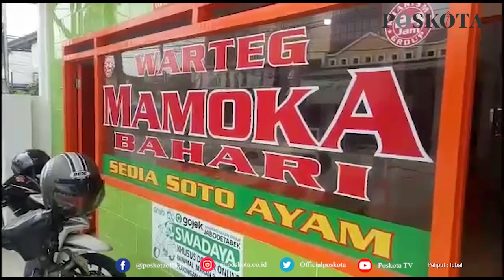PENJAGA WARTEG TRAUMA USAI WARUNGNYA DISATRONI GENG MOTOR DI CIPONDOH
TANGERANG (Poskota) - Syaiful salah seorang penjaga warteg yang disatroni kawanan geng motor mengaku trauma. Penjaga warteg Mamoko di Jalan Ahmad Dahlan, Kecamatan Cipondoh, Kota Tangerang.

Aksi Kriminal jalananan yang terjadi Jumat (13/8/2021) kemarin terekam kamera pengintai CCTV. Saat itu gerombolan geng motor yang berjumlah 5 orang dan menaiki 3 sepeda motor menyatroni Warteg Mamoko dan berhasil membawa handphone genggam milik penjaga yang tengah tertidur pulas.

Syaiful mengaku trauma dengan adanya kawanan geng motor ini.
"Ia trauma. Besok mau tutup lebih awal," ungkap dia di lokasi, Minggu (15/8/2021) pagi ini.

Menurut dia kejadian tersebut terjadi pagi dini hari. Dimana saat itu dirinya tengah lelah.

"Saya habis belanja dan membersihkan sayur. Terus ketiduran," jelasnya.
Setelah dia tertidur pulas dirinya tidak menyadari jika kawanan geng motor menyatroni Warteg tersebut.

"Engga tahu. Pas sadar ada yang beli baru engeh kalau hp saya sudah tidak ada," ucapnya.

Setelah mengetahui hp yang diletakan di atas kulkas tersebut raib kemudia dirinya membuka rekaman CCTV.

"Pas dilihat di CCTV baru lihat kalau ada pencuri masuk. Tapi bagusnya yang hasil penjualan tidak dibawa," ujarnya.